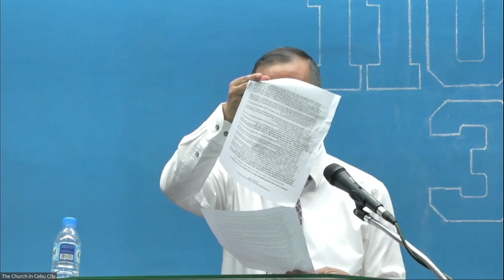2023 Perfecting Meeting and Cluster 1 Blending | Sept. 3, 2023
God Building Himself in Christ into our Being - Cherlito Econg